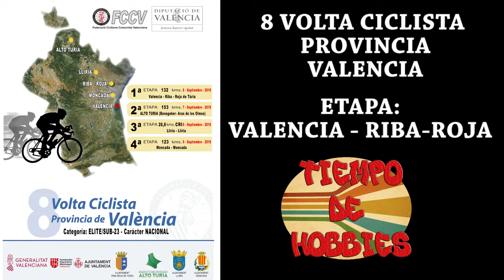TIEMPO DE HOBBIES.TV- 1 ETAPA VALENCIA RIBA ROJA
El elite Francisco García Rus ha sido el más rápido en el sprint de Riba-roja, donde su compañero de equipo, Sebastián Mora, ha finalizado en segunda posición firmando un doblete de los corredores de la escuadra valenciana Gsport-Wolfbike en la etapa inaugural de la Volta a València-Trofeu Diputació.

La primera de las etapas ha arrancado desde la plaza del Ayuntamiento de Valencia y con presencia, entre otras, de la diputada de Deportes de la Diputación de Valencia, Isabel García Sánchez; de la concejala de Deportes de la capital del Turia, María Teresa Girau; de Juanjo Company, de CaixaPopular, y de Rafael González, de AON.

Los ciclistas han partido a toda velocidad y en la primera hora ya habían cubierto 45 de los 130 kilómetros del recorrido. La primera de las escapadas tuvo hasta tres ciclistas japoneses metidos en la guerra, pero no fructificó. La fuga buena del día ha llegado en el tramo final del día y ha contado con siete protagonistas: Oscar Fabregat y Adrián García, de Ginestar; Ismail Medjahed, de ULB; José Carlos Núñez, de Elec. Hiper Europa; Felipe Orts, de Mutua Levante; Luis Miguel Márquez, de Cafés Baqué, y Masaki Yamamoto, de la selección de Japón.

La escapada ha llegado a dispararse hasta una renta máxima de dos minutos, momento en el que saltaron todas las alarmas en el gran grupo. Los equipos Escribano, Caja Rural-Seguros RGA, Lokosphinx de Rusia y Polartec han puesto el trabajo sucio para ir reduciendo la distancia y buscando, al mismo tiempo, sus opciones de ganar al sprint. A 30 kilómetros del final la renta había caído a sólo un minuto. Y a 10 kilómetros eran neutralizados a pesar de un último ataque de Yamamoto, representante de una selección japonesa que ha sido la más combativa durante todo el día.

En los últimos kilómetros el sprint parecía garantizado y así ha sido, con dominio de los ciclistas de Gsport, los más valientes antes de la decisiva curva final. García Rus y Sebastián Mora han acabado primero y segundo, con Jaume Sureda, de Caja Rural, en tercera posición. Entre los favoritos no ha habido diferencias de tiempo y la carrera sigue totalmente abierta a la espera de la segunda etapa, una jornada con salida en Benagéber (14 horas) y meta en Aras de los Olmos (17.30 horas). Serán 153 kilómetros y seis altos puntuables: tres de 3ª categoría y otros tres de 2ª categoría. Es, sin duda alguna, la etapa reina de la Volta a València-Trofeu Diputació de 2018, aunque también será decisiva la jornada del sábado, con una contrarreloj individual de 20 kilómetros en Llíria.

En la línea de meta de Riba-roja no ha faltado el apoyo de muchos de los patrocinadores, con mención destacada para Josep Miquel Moya, director general d’Esport de la Generalitat Valenciana; Robert Raga, alcalde de Riba-roja; Lola Verdeguer, concejala de deportes de Riba-roja, y Amadeo Olmos, presidente de la Federació de Ciclisme de la Comunitat Valenciana, la organizadora de la prestigiosa prueba elite y sub-23.

CLASIFICACIONES

ETAPA Y GENERAL: Francisco García Rus (Gsport)

EQUIPOS: GSPORT-WOLFBIKE

MONTAÑA: Ismail Medjahed (ULB)

SUB-23: Jaume Sureda (Caja Rural)

METAS VOLANTES: José Carlos Núñez (E. Hiper Europa)